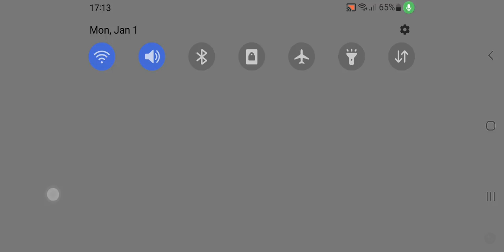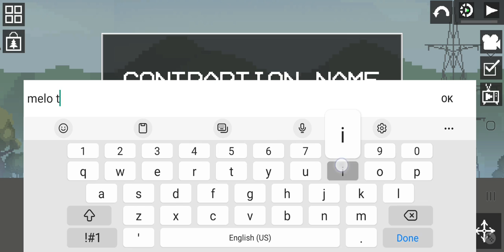melo titan get a upgarde